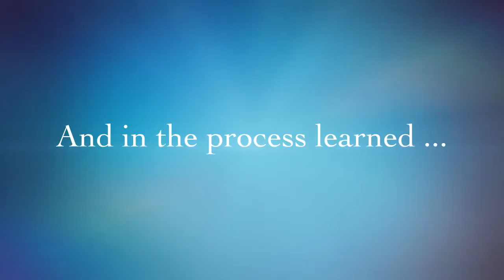Kitten Mania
description